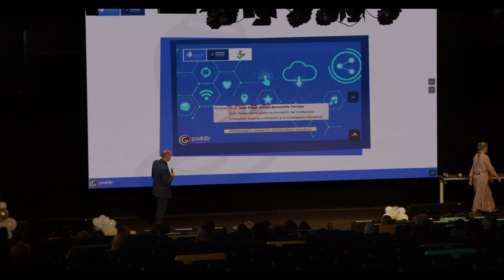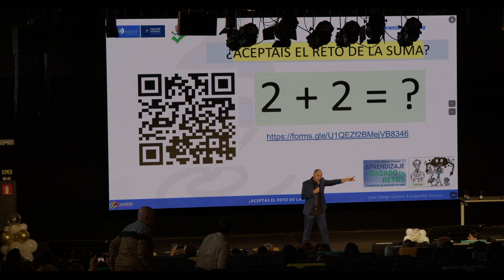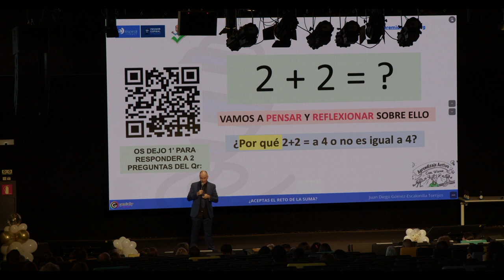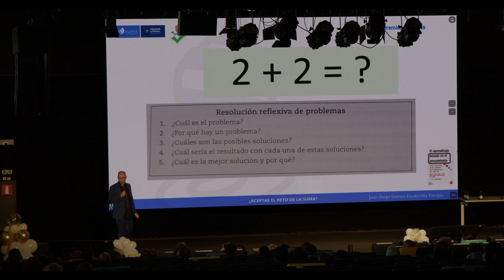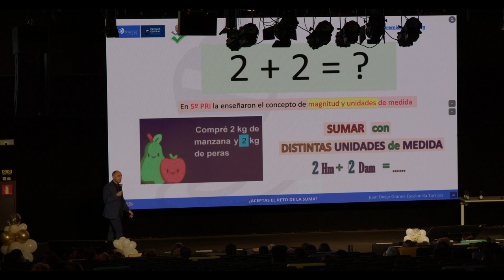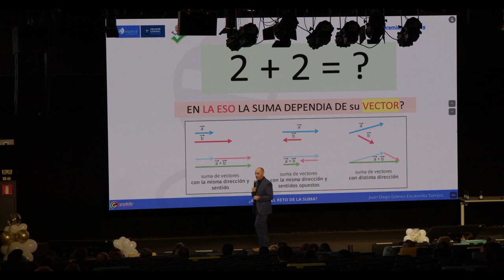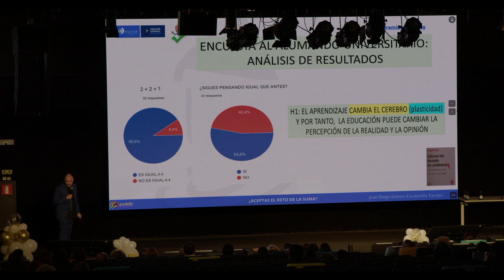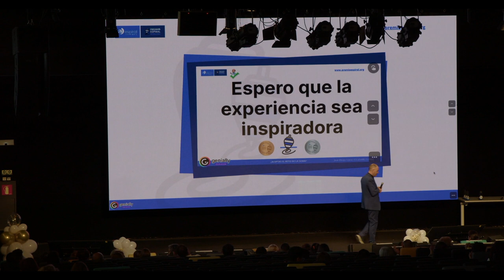Espiral Learning Fest - XVIII - Se feliz aprendiendo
¿Qué significa aprender? Conductismo, cognitivismo, competencias... son muchos los paradigmas que hemos ido adoptando. El avance de la neurociencia pone el foco en la interacción entre emoción y cognición. Nos preguntaremos: ¿Se puede ser feliz en la escuela?

Diego Gómez